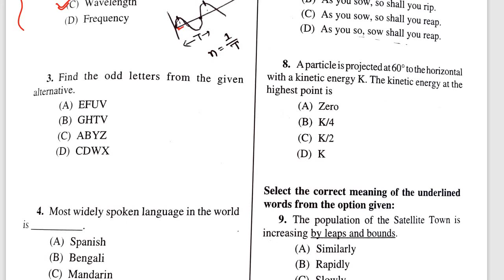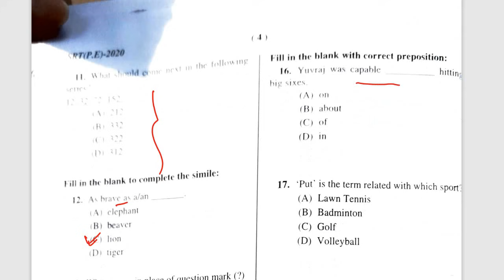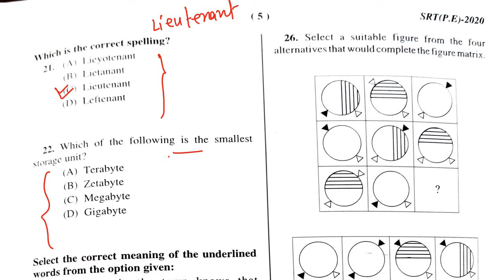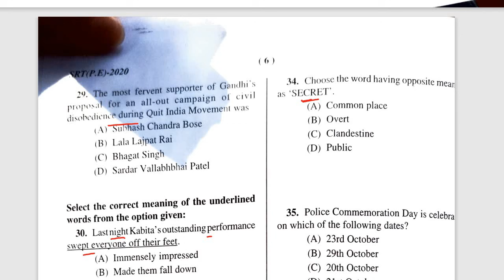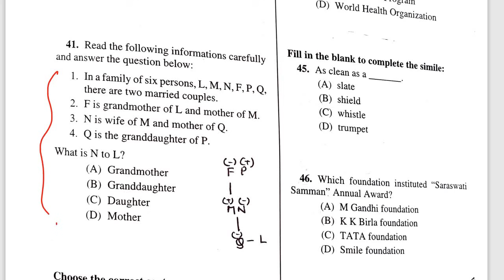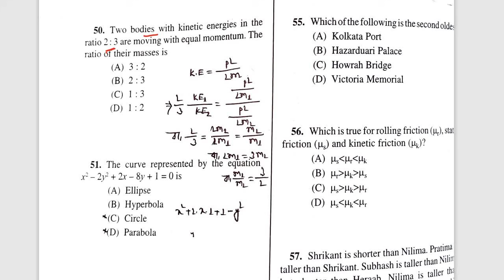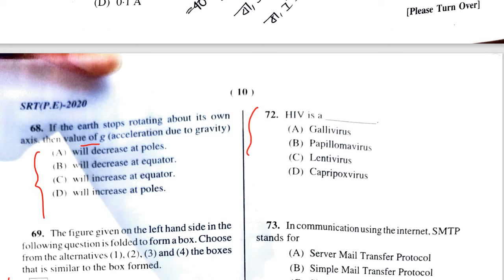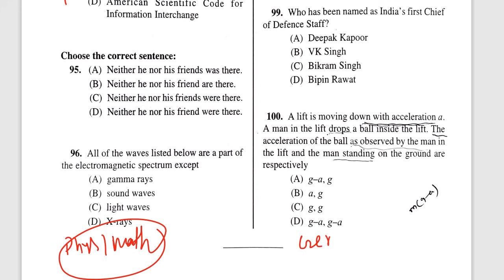Wireless Supervisor Preli Question Paper 2021 Analysis cut off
Wireless Supervisor Preli Question Paper 2021 Analysis cut off@parikshaprastuti